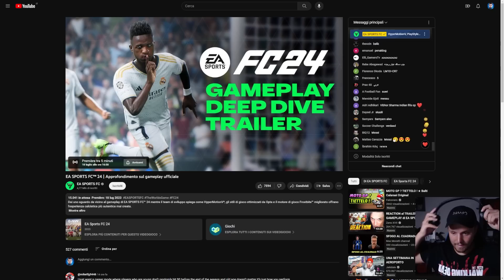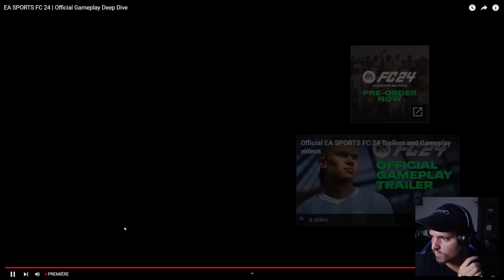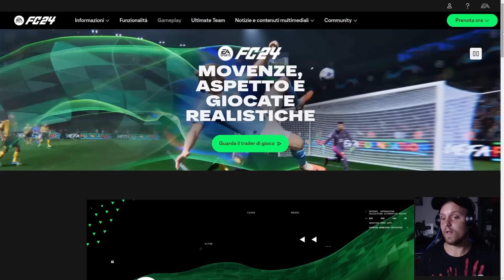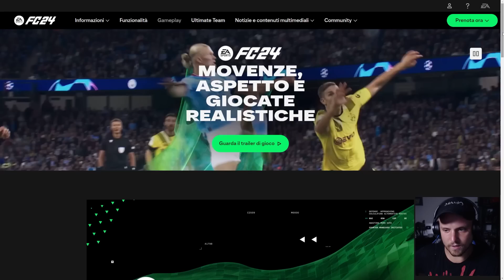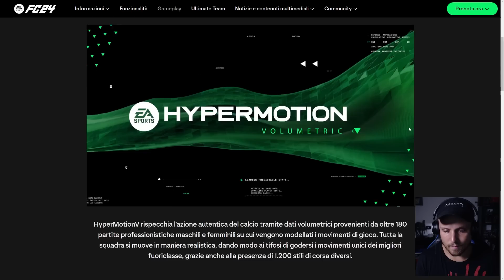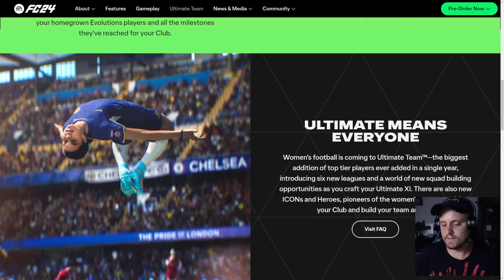EA SPORTS FC24: TUTTE LE NOVITA' DEL GAMEPLAY!! GRAFICA CLAMOROSA!! ASPETTANDO LA CARRIERA...